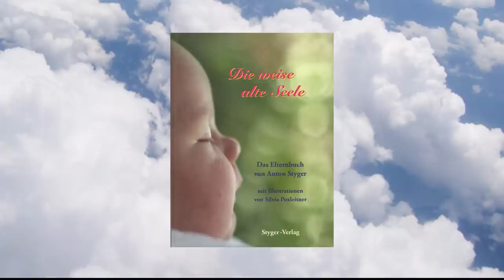Vortrag " Zeichen der neuen Zeit"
Anton Styger
Vortrag mit Heilmeditation

Musik und Rechte Paul Hertel

Schnitt
Michaela Styger